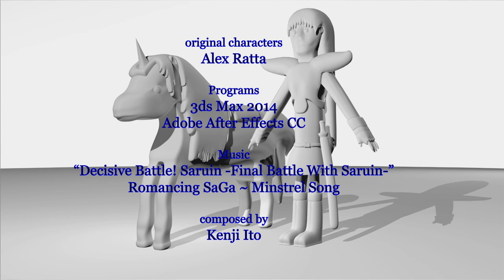Organic Characters and Hard Surface Assets, Take 2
This is the final project for the NEiA class Hard Surface and Organic Modeling, instructed by Michael McCarthy.

The character models are mine and the camera animation was done by me.